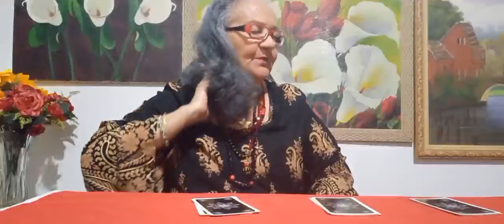Momento com a Cigana Sulamita 114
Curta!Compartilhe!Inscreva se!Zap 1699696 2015